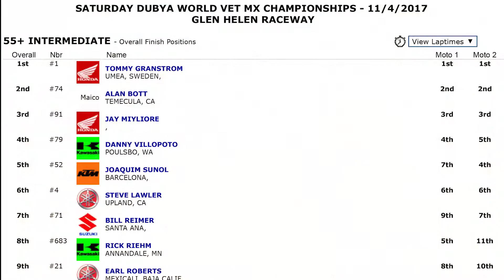+55 Intermediate - Race 2 - Saturday, November 4th, 2017 - WORLDVET Motocross Glen Helen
+55 Intermediate - Race 2 - Saturday, November 4th, 2017
WORLDVET Motocross Championships
Glen Helen, Ca, USA
Joaquim Suñol - KTM SFX 350